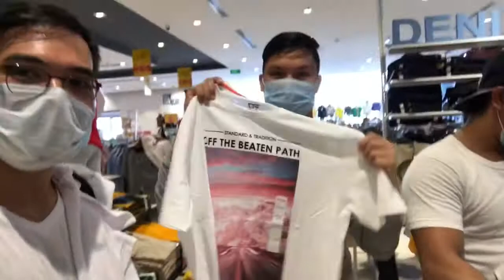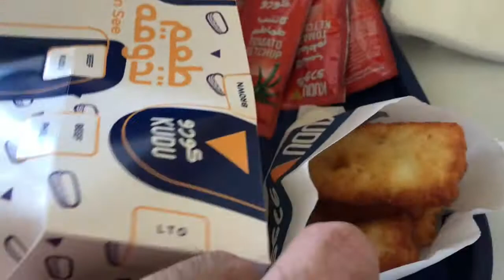SAUDI LIFE: SUBRANG INIT SA SAUDI ARABIA NGAYON | KUMAIN KAMI SA LABAS PAGKATAPOS NG TRABAHO